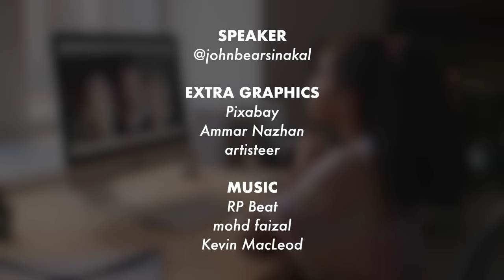Saya Menangis Lepas Tengok Content Makan Fries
Termenung seminggu Mat lepas tengok video tu.